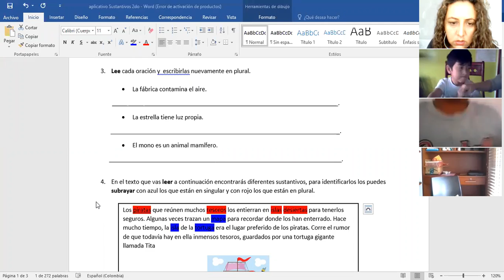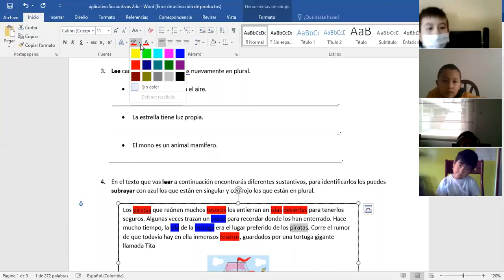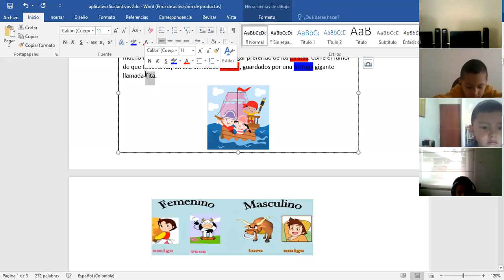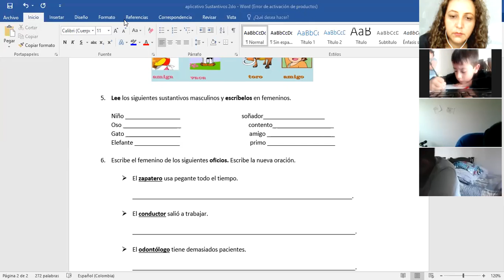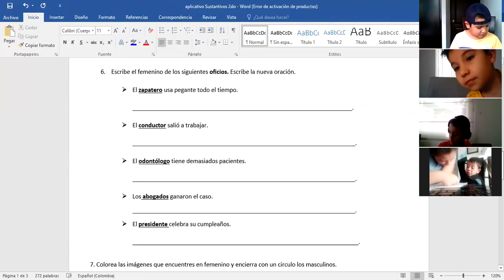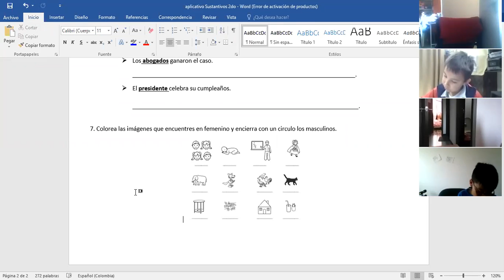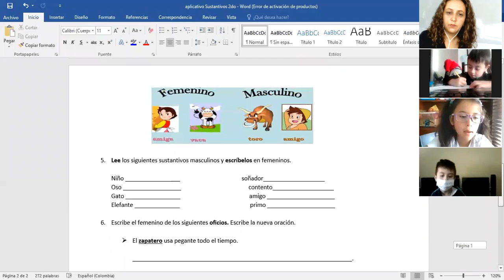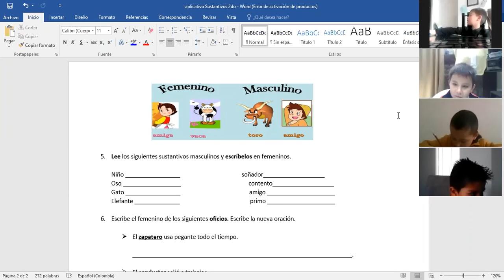GRADO 2B - LENGUA CASTELLANA - Aplicativo de comprensión sobre el tema de "sustantivos" - 11 de mayo